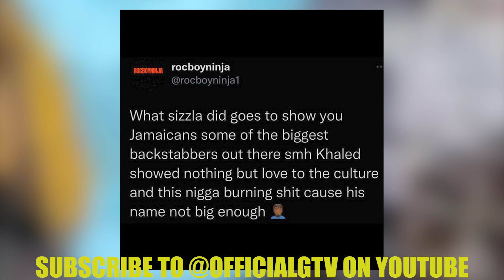Sizzla Vs. DJ Khaled; Sizzla Kalonji BURNS Plaques Given To Him By Khaled; What's The Issue?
The Man Dem Show Airs Monday - Wednesday - Friday At 6pm
ON THE ROAD TO MONETIZATION